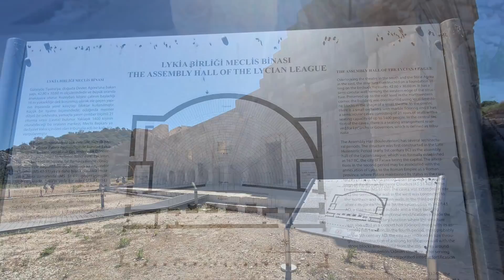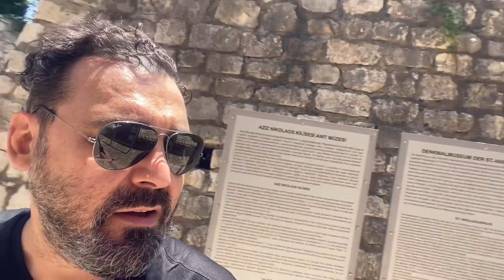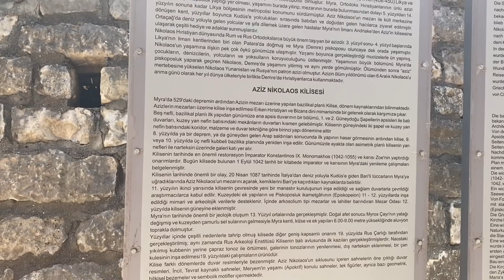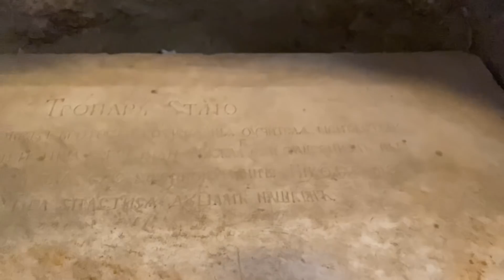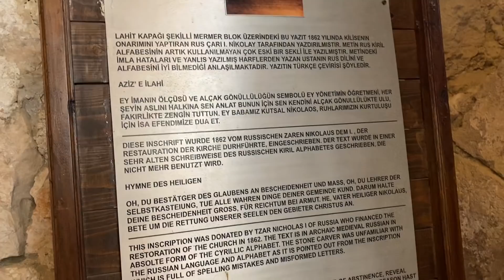ANTALYA - KAŞ VLOG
Bizi en iyi şekilde ağırlayan Club Barbarossa Hotel'e çok teşekkür ederiz.

Instagram hesabımızı takip etmek için linke tıklayabilirsiniz.

Facebook hesabımızı takip etmek için linke tıklayabilirsiniz.

Twitter hesabımızı takip etmek için linke tıklayabilirsiniz.

Mehmet Yaşar Günaçgün, 5 Nisan 1970 yılında Adana‘da dünyaya geldi. İlkokulu Adana İsmet İnönü okulunda, Ortaokul ve lise eğitimini Adana Özel Yeni Lisesi’nde tamamladı.

Müzikle ilk tanışması lise birinci sınıfta okul orkestrasına girmesi ile başladı. 1987 yılında Marmara Üniversitesi İşletme Fakültesi'ni kazanarak İstanbul’a geldi. Şiirle ciddi olarak ilgilenmeye başlaması bu dönemde oldu. Marmara Üniversitesi‘nden mezun olduktan sonra, İstanbul Üniversitesi‘nde Uluslararası Finans dalında yüksek lisans yaptı.

1991 yazında kurduğu küçük bir grup ile tatil aylarında Mersin sahillerinde onlarca konser verdi.

1996 Eylül’de “Divane” adlı albümünü piyasaya çıkardı. “Divane” albümü yakaladığı yüksek satış grafiğinden dolayı Altın Plak ile ödüllendirildi.

1998 yılı Ekim ayında “Esirinim” adlı 2. albümünü çıkardı. Bu albümde “Kuşlar” adlı hit şarkısı ile dinleyici kitlesi genişledi.

 2000 yılı Kasım ayında “Masal” adlı albümünü çıkararak kendi tanımıyla üçlemesini tamamladı.

2003 yılının Ağustos ayında “Yalnızlık Dört Bin Perde” adını verdiği bir şiir kitabı yayınladı.

11 Nisan 2005’te, Hatırla 5 Ocak 2007 yılında Sevda Sinemalarda, 2008 Kasım ayında en çok begenilen ve hayranlarından en çok istek alan şarkılarını bir arada topladı “Akustik-Best of Dem albümünü çıkardı.

Albümleri :
 1996 – Divane
 1998 – Divane Remixes
 1999 – Esirinim
 2001 – Masal
 2002 – Masal Remixes
 2002 – Sevdiğim Şarkılar
 2004 – Sevdiğim Şarkılar Remixes
 2005 – Hatırla
 2006 – Sevda Sinemalarda
 2008 – Dem
 2010 – Eski Yazlar
 2010 – Eski Yazlar – Revised

Filmleri :
 2000 – Ağlayan Kadın (Ali rolünde)
 2001 – Kimse Beni Sevmiyor (Köprüde Gitar Çalan Genç rolünde)
 2010 – Yahşi Cazibe (Kendisi)
 2007 – Çocuk (Film müziklerini hazırladı)